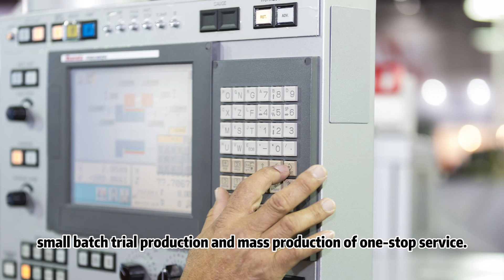Human-machine interface component customization development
LuphiTouch is a high-tech enterprise for human machine interface assemblies.  Our main business and products include designing and manufacturing various kinds of membrane keypads, etc.
Membrane Keyboard，Membrane Switch，Membrane Keypad，Touchscreen Panel,
silicone rubber keyboard，silicone rubber keypad, Capacitive Switches